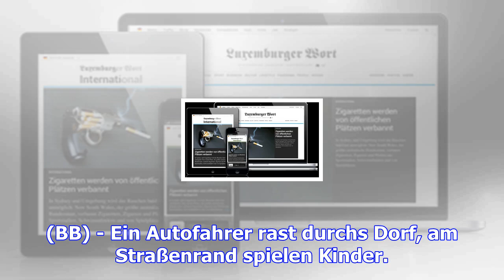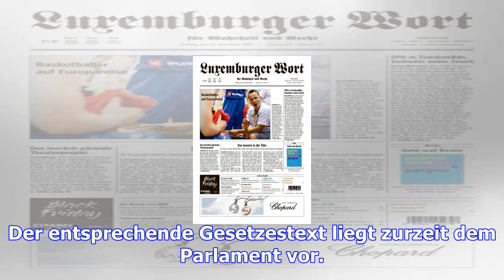Neues strafmaß: gefährliches verhalten im verkehr wird strenger geahndet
(BB) - Ein Autofahrer rast durchs Dorf, am Straßenrand spielen Kinder. Auch wenn niemand verletzt wi...